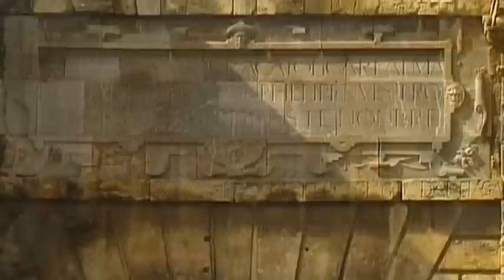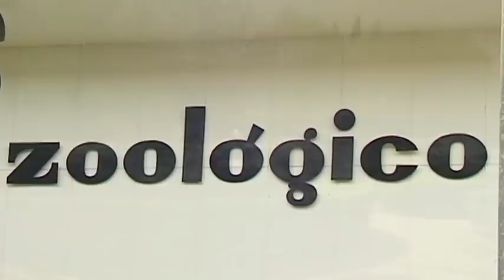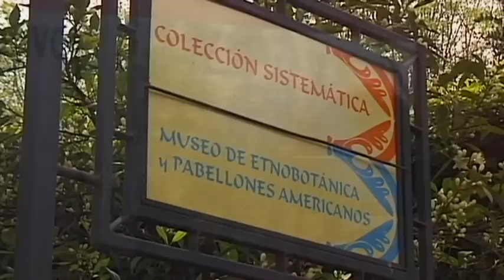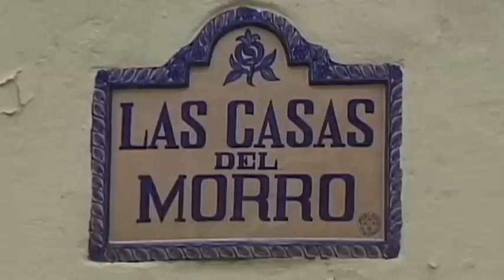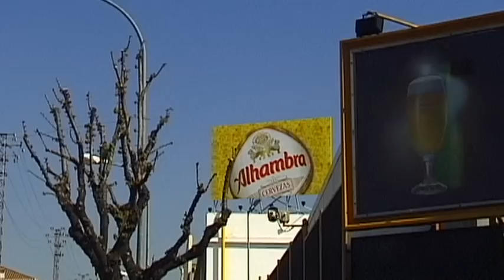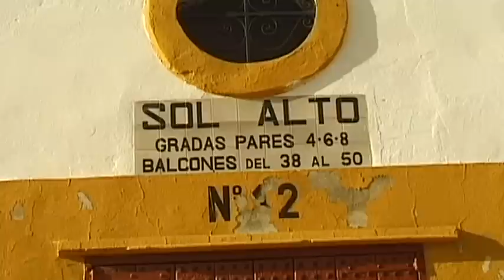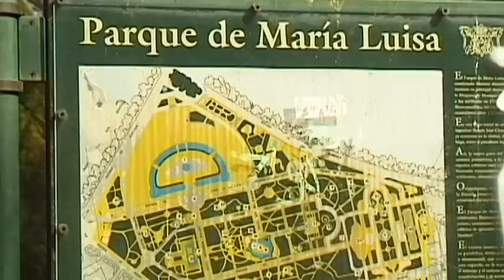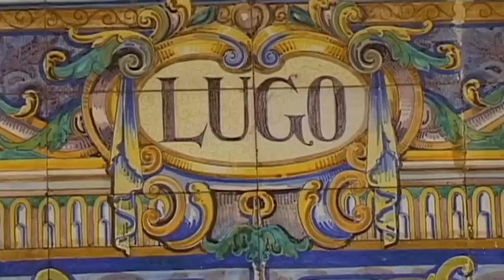The 3 Pearls Of Andalusia Vacation Travel Video Guide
Along the Rio Guadalquivir is Córdoba. Today the former caliph’s residence of the Omaiyad is a lively city with an historic past.  In 152 B.C. the town was founded during the rule of Claudius Marcellu and it was then that the Roman conquerors named it Corduba.  Later the town became the capital of the province of Baetica, the hot southern region of Spain. At the beginning of the 8th century the town was the headquarters of its recent conquerors, Arabian governors and emirs and even today the architectural influence of the Moors is visible. In the 10th century A.D. the town reached the zenith of its prosperity.  It is believed that almost a million people once lived in the ‘Mecca of the West’.  The Great Mosque, today's Mezquita, was extended and enlarged during that time. Marble, jaspis and granite columns decorate the beautiful interior of the mosque that contains eight hundred columns. The old city of Granada extends across three hills, Sacromonte, the world famous Alhambra and Abaicín, a once densely populated Moorish district with almost thirty mosques. For several centuries around sixy thousand Moors brought the city’s maze of alleys to life but only a few of the historic Islamic buildings and mosques have survived. Seville is today’s pulsating capital of Andalucia and is still strongly influenced by the brilliant architectural achievements of the Moors.  In former times the Real Alcázar was the residence of the region’s Arabic rulers but most of its buildings were constructed during the reign of Peter The Cruel. Casa De Pilatos is one of the most beautiful palatial buildings in Seville.  The residence of the Dukes of Medinacelli was built between 1492 and 1520 following a pilgrimage by one of the dukes to the Holy Land.  On his return journey, following the same route that the first Marqués of Tarifa took through Italy, he brought back several valuable columns and fountains made of carrara marble that today adorn the beautiful exterior and gardens of the residence. The shoreline of the Guadalquivir River in the land of flamenco is full of life and joie de vivre. The true heart of Spain surely lies in Andalusia in the hot southern region of the Iberian Peninsula.